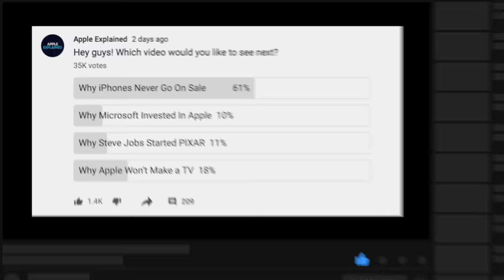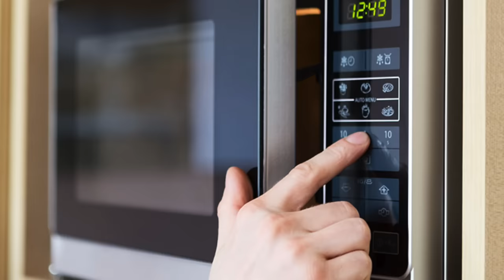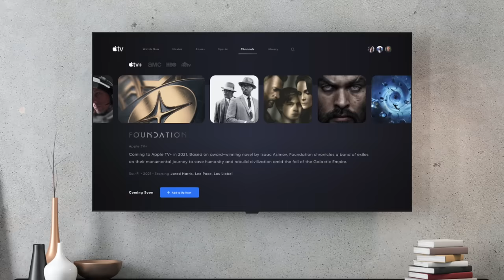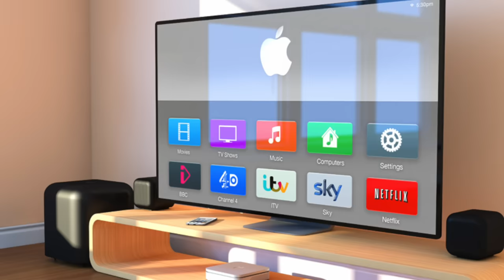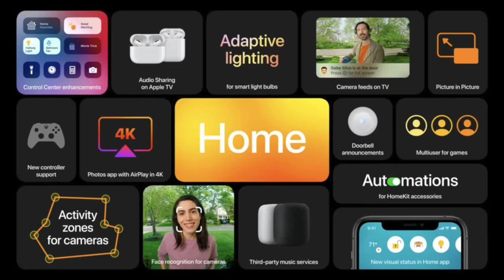Why Apple Won't Make A Smart TV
Apple makes the most successful tech products in the industry. They’ve released one hit after another, from smartphones to smart watches. But one product that’s noticeably absent is a smart TV. Which is sort’ve strange considering Steve Jobs essentially founded PIXAR, a movie company. But it would make sense that Jobs would want to create the perfect television to watch PIXAR movies. But entering that industry just never made sense. And in this video, I’ll explain the reasons why.